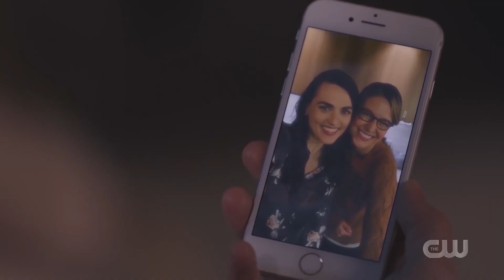Supergirl - 5x06 - Lucid Dreams - Supercorp - Rojascorp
RojasCorp
Supercorp

The song is Lucid Dreams by juice WRLD